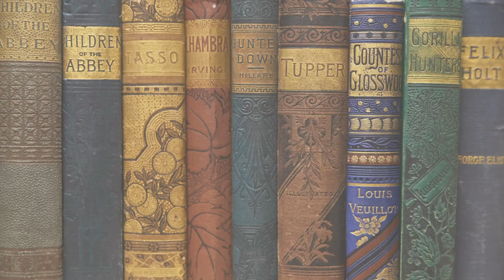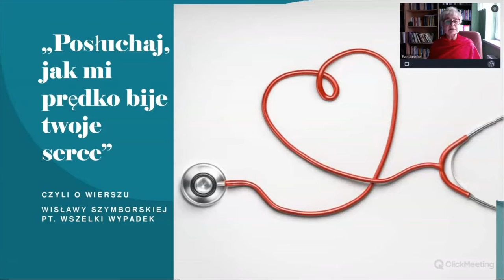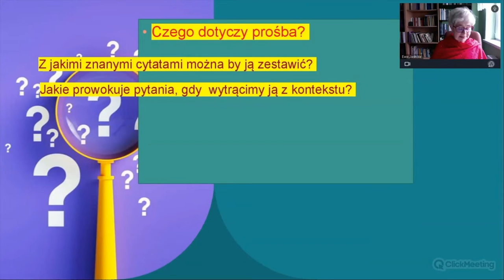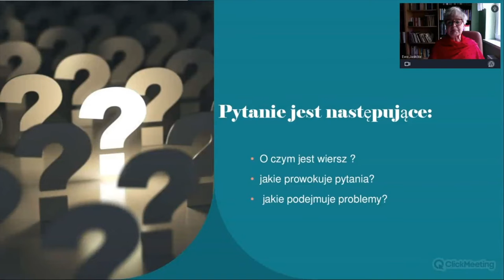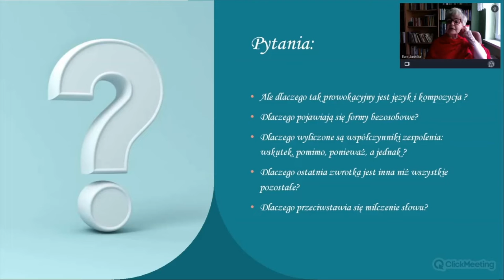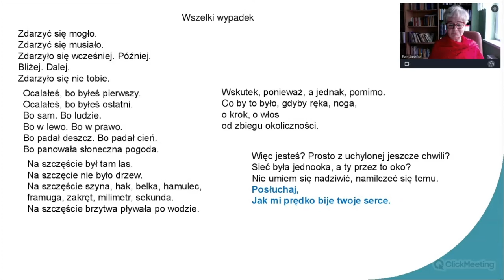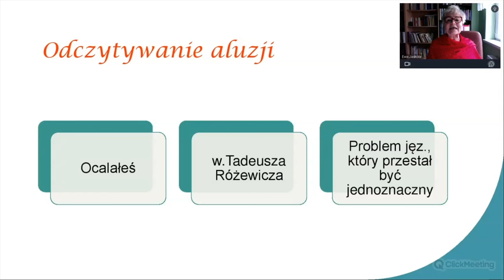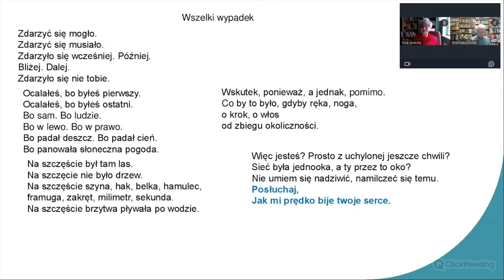Literatura to nie tortura - Wisława Szymborska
Matura, egzamin ósmoklasisty, inspiracja na lekcję lub idealny materiał do podnoszenia właśnie kompetencji językowej. Dziś prof. Ewa Jaskółowa opowie o poezji Wisławy Szymborskiej, o wierszu, który na pewno warto znać na „wszelki wypadek”